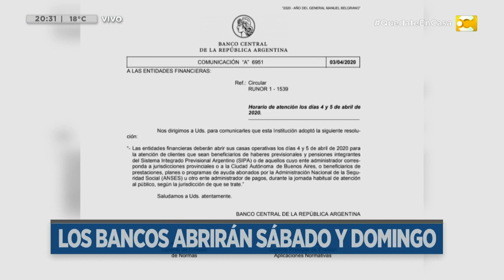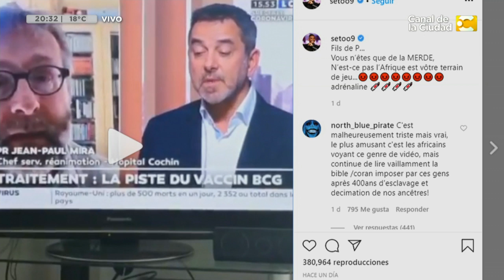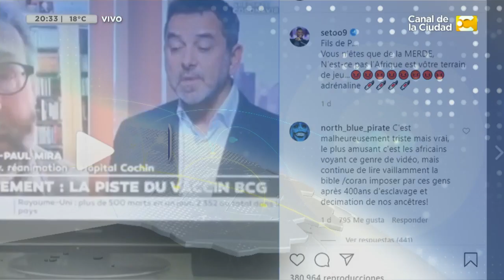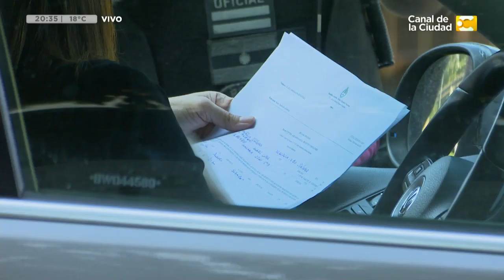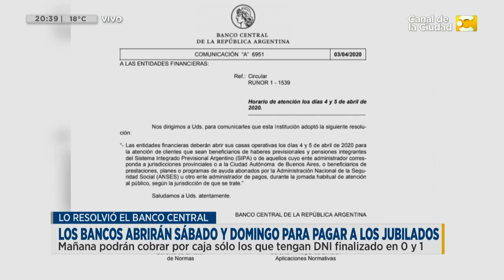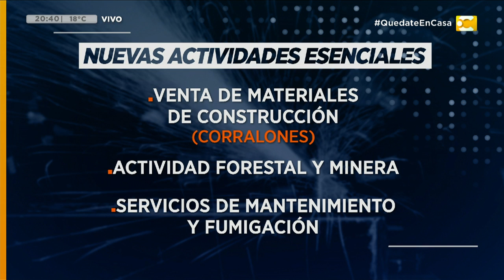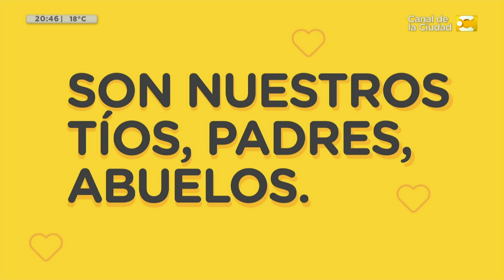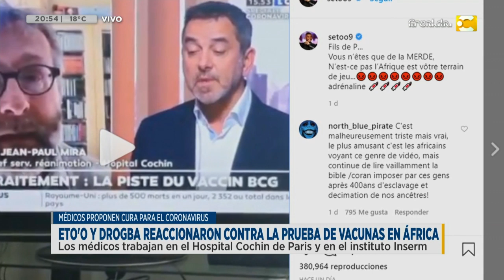Las Noticias a las 20:30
🗞️Los Bancos abrirán sábado y domingo
🗞️El Gobierno amplió el listado de actividades y servicios considerados esenciales
🗞️Europa supera las 40 mil muertes por coronavirus
🗞️"África es un laboratorio"